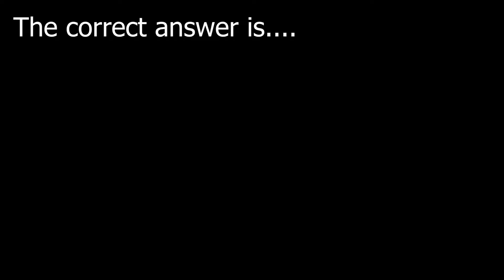Vaughn's Plumbing and Heating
Join us as we play Vaughn's Trivia! Find out which brand of heating equipment is the quietest and most efficient system on the market and who is the only Lennox Premier dealer in southwest Wyoming? Plus more!!